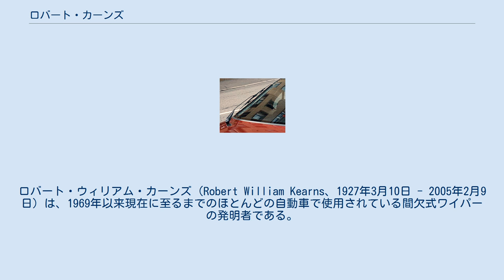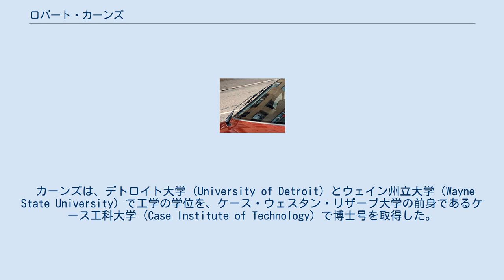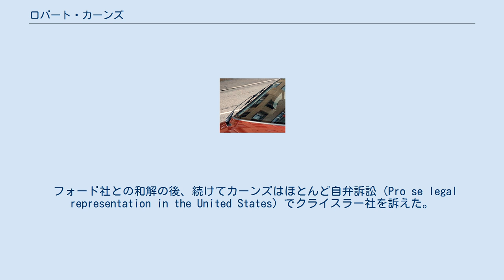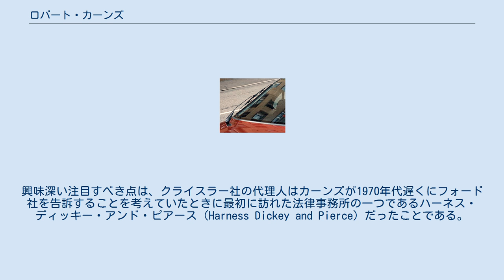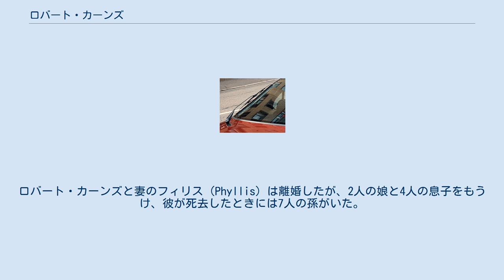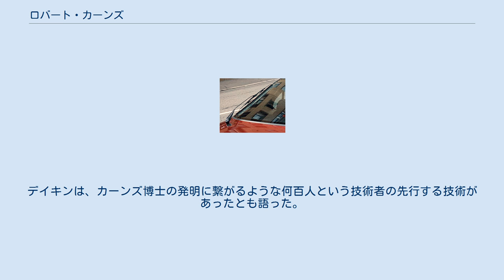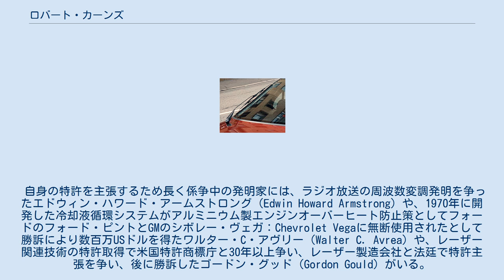ロバート・カーンズ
ロバート・ウィリアム・カーンズ（Robert William Kearns、1927年3月10日 - 2005年2月9日）は、1969年以来現在に至るまでのほとんどの自動車で使用されている間欠式ワイパーの発明者である。
カーンズのこの発明に対する最初の特許は1964年12月1日に提出された。
 カーンズは、最も有名な特許侵害案件の一つであるフォード・モーター社に対する訴訟で勝訴した。
カーンズは小雨や霧の時に有益な間欠式ワイパー機構を発明しその特許を取得してから"ビッグスリー（Big Three）"の自動車メーカーにライセンス技術を売り込もうとしたが、全ての自動車メーカーはカーンズの申し出を拒絶し、1969年から自社の車に間欠式ワイパーを装着し始めた。
 カーンズはゲーリー (インディアナ州)で生まれ、デトロイト近郊のフォード社の大きな工場がある労働者の街リバールージュ（River Rouge）で成長した。
彼の父親は製鉄会社のグレートレイクス・スチール社（Great Lakes Steel Corporation）で働いていた。
 カーンズは、高等学校時代はクロスカントリー徒競走で優秀な成績を修め、ヴァイオリン奏者としての才能を持ち、軍隊では十代で情報将校となった。
第二次世界大戦中に彼はアメリカ中央情報局（CIA）の前身であるOSSの一員であった。
 カーンズは、デトロイト大学（University of Detroit）とウェイン州立大学（Wayne State University）で工学の学位を、ケース・ウェスタン・リザーブ大学の前身であるケース工科大学（Case Institute of Technology）で博士号を取得した。
 カーンズの発明のひらめきは、1953年のカーンズ夫妻の結婚式の夜にシャンパンのコルク栓が偶然に彼の左眼に当たり、最終的にはほぼ完全に失明することになったことから生まれたと言われている。
約10年後の1963年、カーンズが小雨の中で自分のフォード・ギャラクシーを運転していた時、ワイパーの周期的な動きが障害を抱えた視力を刺激し、彼をいら立たせた。
カーンズは、人間の眼が連続的ではなく数秒に1回瞬きすることから自身の発明の仕組みのヒントを得たとした。
しかし後に、彼はこの発明のひらめきの物語を作り話であると認めたと言われている。
 カーンズは1978年にフォード社を、1982年にクライスラー社を特許侵害で告訴した。
フォード社の案件は1990年に法廷へ持ち込まれ、2つの事案が審議された。
フォード社は負けたが、法廷はフォード社の特許侵害は故意ではないと認め、フォード社は今後一切の訴えを起こさない条件でカーンズと1億100万USドルで和解に同意した。
 フォード社との和解の後、続けてカーンズはほとんど自弁訴訟（Pro se legal representation in the United States）でクライスラー社を訴えた。
判決は1992年に下され、勝ったのはカーンズであった。
クライスラー社はカーンズに1億8,700万USドルとその利息の支払いを命じる判決を受けた。
クライスラー社は判決に異議を申し出たが、連邦巡回区控訴裁判所は原判決を支持した。
合衆国最高裁判所はこの案件を審議することにした。
 1995年に1,000万USドル以上の訴訟費用を費やした後で、カーンズはクライスラー社の"未必の故意"の特許侵害の補償として、およそ3,000万USドルを受け取った。
興味深い注目すべき点は、クライスラー社の代理人はカーンズが1970年代遅くにフォード社を告訴することを考えていたときに最初に訪れた法律事務所の一つであるハーネス・ディッキー・アンド・ピアース（Harness Dickey and Pierce）だったことである。
実際、彼の息子のデニス・カーンズによると、カーンズ自身は利害関係の衝突を理由にハーネス・ディッキーを忌避したかったが、彼の代理人にハーネス・ディッキーを忌避する動議を出すように納得させることができなかった。
それからカーンズはクライスラー社との法廷闘争を彼自身と家族で切り盛りすることに決めた。
しかし、この戦略は、続くゼネラルモーターズとメルセデス・ベンツに対する訴訟では、これらの企業が訴訟をカーンズの訴えが基本的に地方裁判所で却下されるように困難なものにしたのでうまく機能しな...